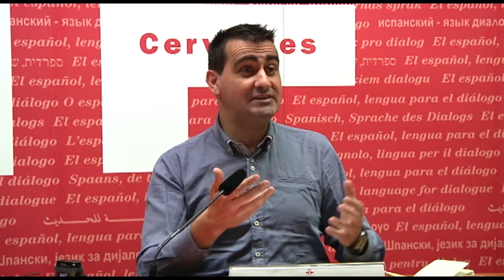El Festival de Teatro Clásico de Almagro se internacionaliza gracias al Cervantes - 2018